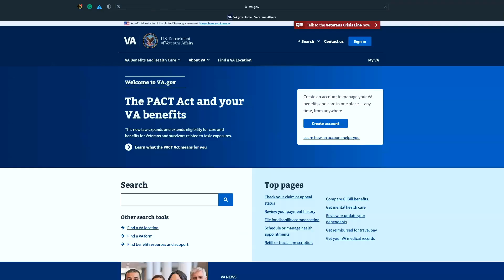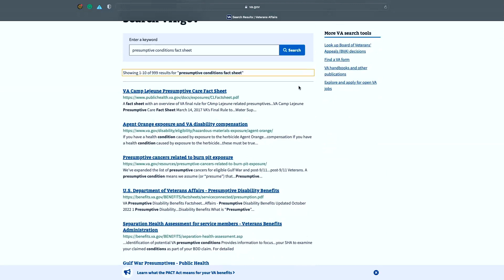RTR M2V EP25 Amy Clagett PAC Act🎙️🇺🇸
🎙️🇺🇸 Amy Clagett is back on ReturnToRoots Mil2Vet with vital VA claim updates and insights on The PACT Act! This new law expands health care and benefits for Veterans exposed to burn pits, Agent Orange, and more toxic substances. Don't miss the deadline—file your PACT Act claim by August 9 to be eligible for backdated benefits! Apply today and get the care you've earned and deserve.